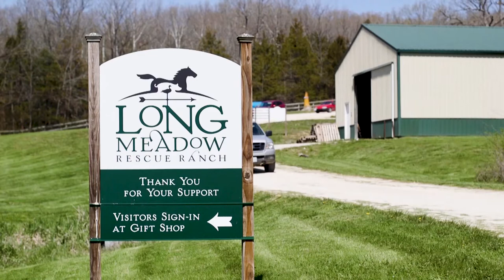HSMO Second Chances Telethon 2020: Twister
Meet Twister! Mama, Twister’s mother, came to us after a double decker semi truck carrying 41 horses and one hinny wrecked on I-44 in Franklin County on September 27, 2006. The horses were being transported to a slaughter house in Illinois. Twenty-five horses and the hinny were saved. When she was rescued from the wrecked trailer, it was very obvious Mama was pregnant. We were concerned the baby would not survive such an ordeal. Fortunately, Mama continued her pregnancy and we all anxiously waited for the foal to be born. A healthy Twister arrived about 9 p.m. the night of April 18, 2007.

Twister is one of many resident Barn Buddies at Longmeadow Rescue Ranch and he has lots of personality! In the winter of 2017, volunteers began using positive reinforcement training to teach Twister to hold a paint brush, and then to paint. He now paints several times a week!
This story is part of the Humane Society of Missouri's Second Chances Telethon from 2020. for more info on how you can help animals like Twister.